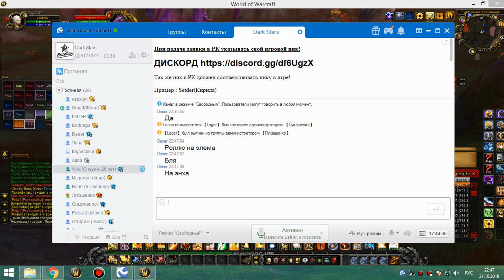обычки воскресенье 21 10 18